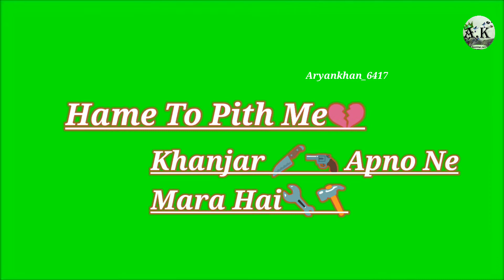Black Screen V/S Green Screen Combination Song 💗 | Whatsapp Status For Attitude Green Status